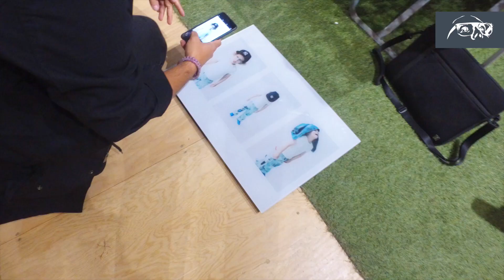Montreal | Garibaldi Travel Vlog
We visited Montreal for a performance, and we met with Corey Shapiro, founder of Vintage Frames

Garibaldi is a performance painter known for creating his large paintings in minutes to music as a live stage show.

Welcome to Art Life!  Your destination for inspiration to create.  Performance painting videos, & DIY's, interviews with creatives, and art life travel vlogs.

We just want to inspire awesome people to create awesome stuff!